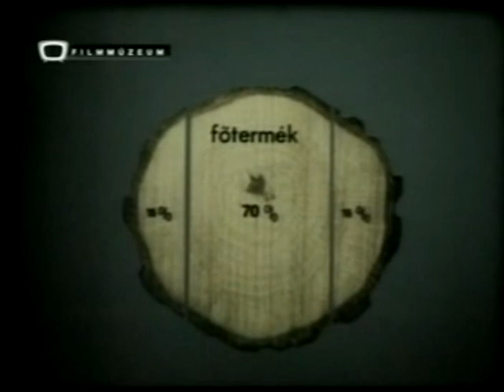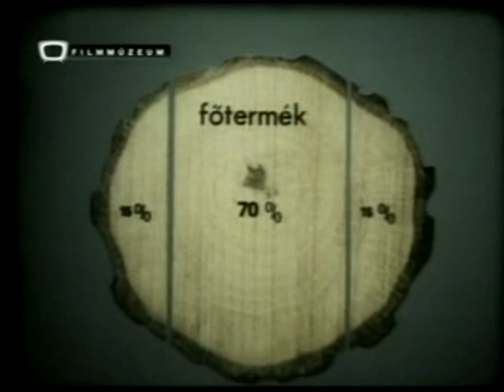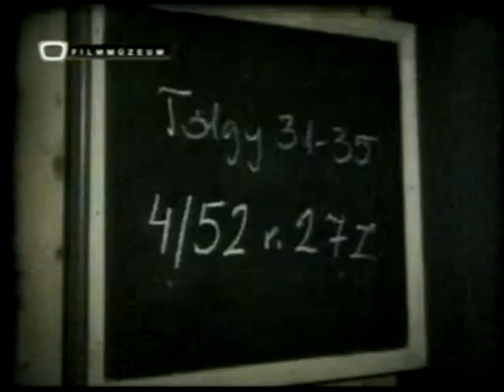Szakszerű fűrészüzemi munkavégzés 1981